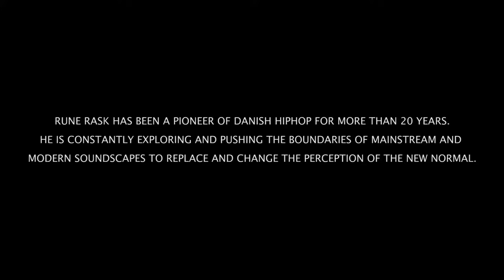Rune Rask - Introducing Rune Rask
Instruktør, DOP og klipper (Director, DOP and Editor): Laura Baarstrøm
Producer: David Cano
Interviewer: Mehmet Ali Avci
Colorist: Rasmus Hedin